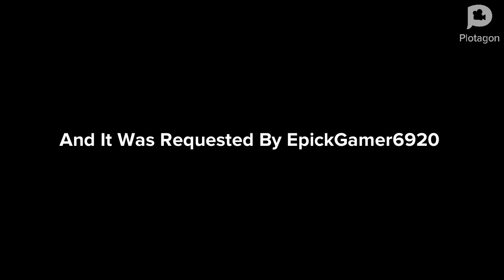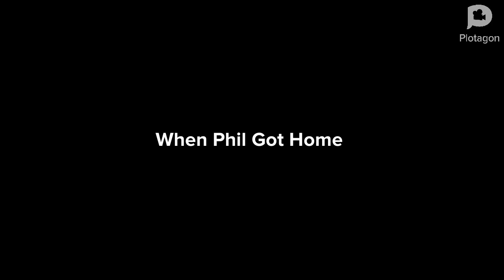Grounded: S1 E3: Phil Creates A Fake Tornado Warning/Grounded Big Time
In This Episode, Phil decides to be stupid and make a fake tornado warning that put other students into a state of panic, find out what happens after that